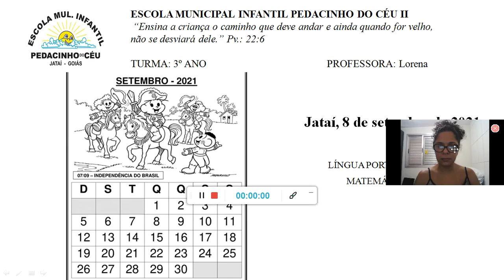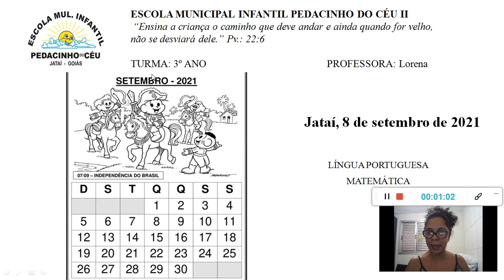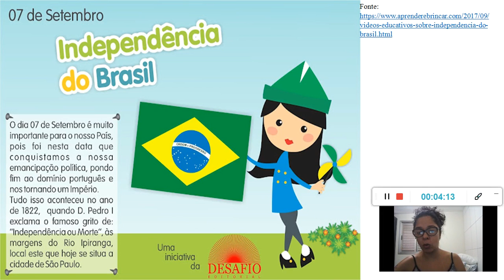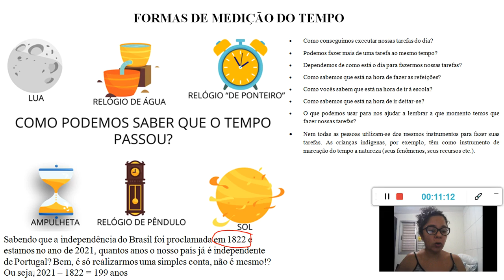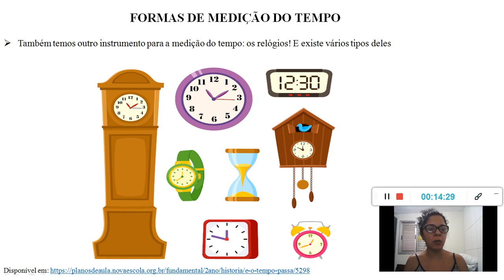08 Set - 3° Ano - Profª. Lorena